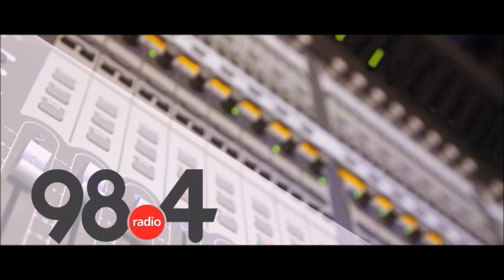Μεσημβρινό Δελτίο Ειδήσεων 10 /11/2021